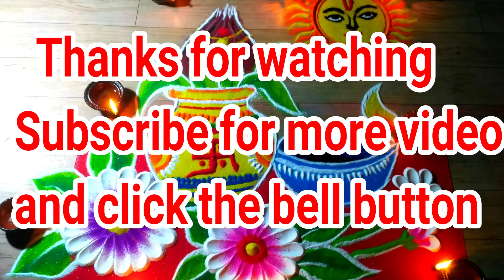Chhath puja rangoli. छट पूजा के लिये आकर्षक रंगोली।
Hi !! Friends,
Chhath puja me banaiye saral, sundar aur naya aakarshak  rangoli.
Practically good looking rangoli.

Lake colour and starch colour shop in Pune
J.A.Suganghi
200, Ganesh peth, Pangul aali,
Pune- 411002